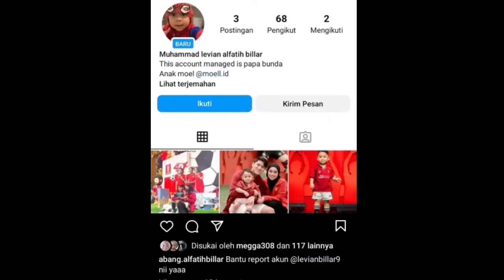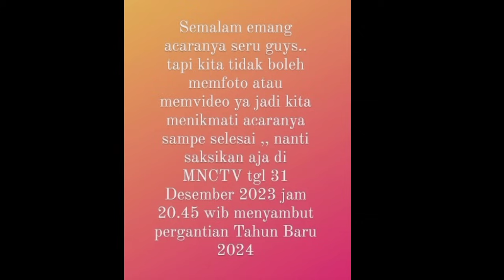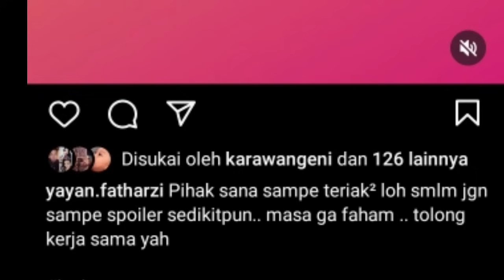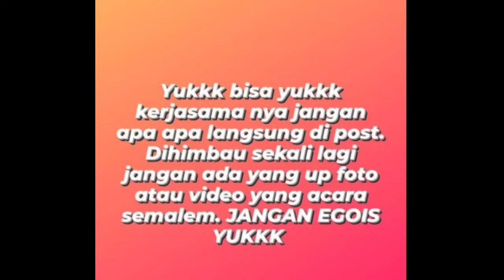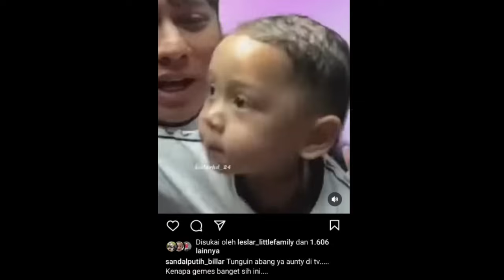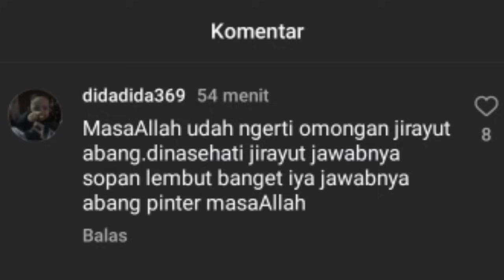DI TAKEDOWN !! BACA INI BIAR GAK GAGAL FAHAM ,, ABANG L DAN PAPABI AKAN BATTLE SAMA RAFII,, RAYANZA